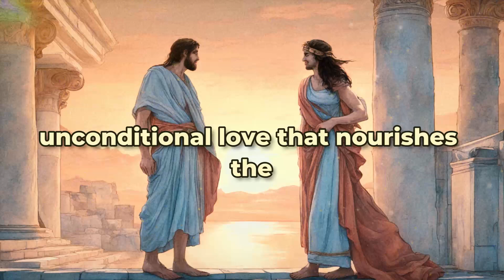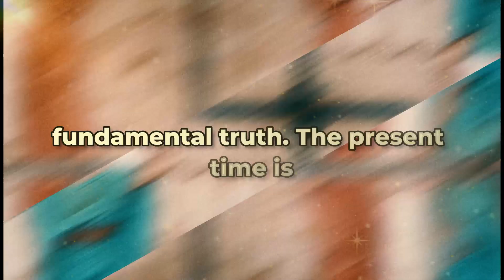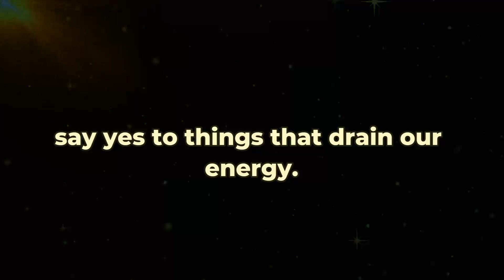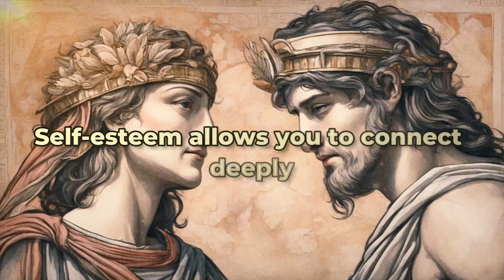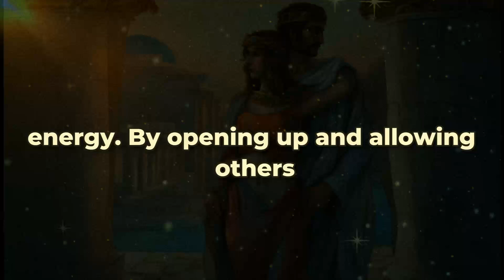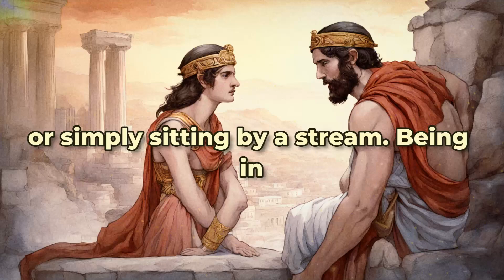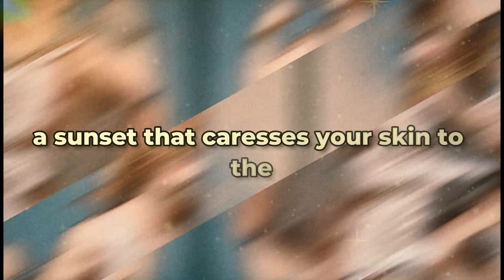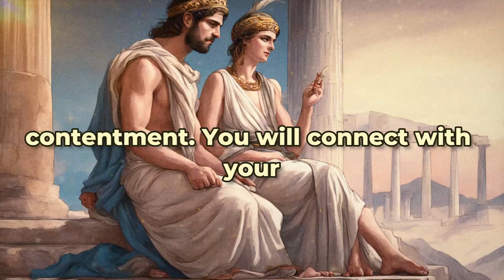Boost Your Feminine Energy: 12 Strategies That Actually Work! | Stoicism For Women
💰 This Is The 7 Second Brain Sling Ritual That The Stoics Used To Attract Money And Happiness...💰

🏛️ Welcome to our Stoic Origins Channel! Let's explore how you can boost beautiful feminine energy in your daily life with 12 strategies that actually work.

👩🏻‍🦰 Stoicism, with its focus on virtue, reason, and acceptance, offers tools to combine ancient wisdom with the intrinsic qualities of femininity.
But what exactly is feminine energy?

▶️ Come find out in this inspiring and empowering video.

⏱️ Timestamps:

00:00 Intro
03:10 1. The power of presence
05:00 2. The art of saying no
06:10 3. Self-care
08:10 4. Fluidity and movement
09:30 5. Embrace creativity
12:00 6. The beauty of vulnerability
13:10 7. The importance of rest
14:00 8. Cultivate inner peace
15:35 9. Harmonize masculine and feminine energy
16:05 10. Building supportive relationships
17:10 11. the joy of small pleasures
18:40 12. Accept change